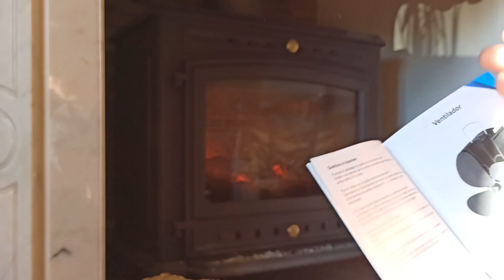Ventilateur pour poêle à bois, ça fonctionne ou pas ?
Présentation et test à chaud d'un ventilateur pour poêle à bois à module Peltier.
Lors du test la température du conduit est à 200°C seulement, le ventilateur est posé sur un poêle à bois Invicta Alma exclusivement distribué par Bricomarché. (aucun partenariat avec l'un ou l'autre, juste à titre d'informations)

Liens du modèle testé
Liens pour d'autres modèles